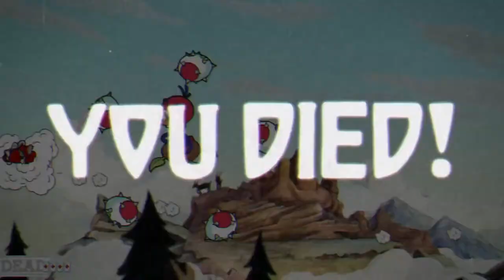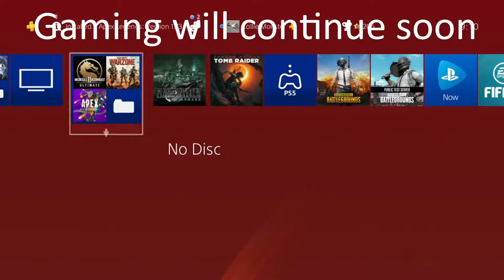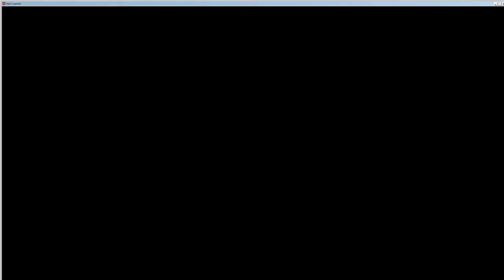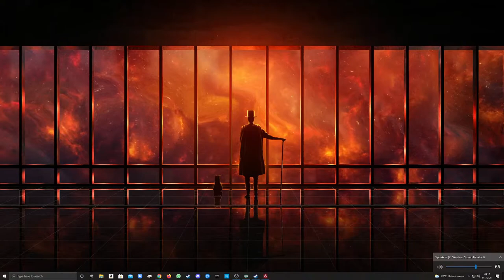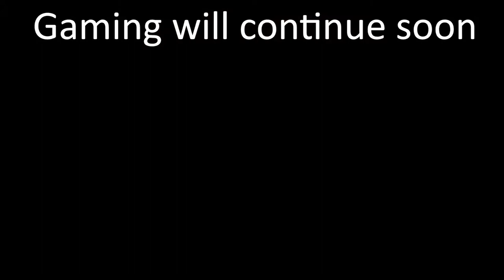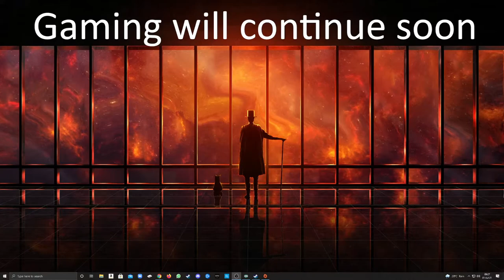Collie testing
Sh!t gamer